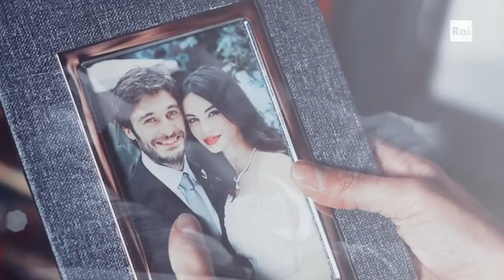"Che senso ha?" | Guido & Azzurra [+5x02]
"Perché non sono morta insieme a loro?
Che senso ha?"
Guido e Azzurra - Che dio ci aiuti [+5x02]

Che dire, Azzurra. Me lo sto chiedendo anche io.

Ho già detto tanto, speso tante parole, la maggior parte arrabbiate. E a ragione. Io sono arrabbiata, sono furente, sono FURIOSA.
E non perché il mio attore preferito ha lasciato una serie che amo molto, i 14 anni li ho superati ormai da un po' per poter partorire un pensiero del genere.

Io sono FURENTE perché hanno completamente distrutto l'anima della serie. Non mi puoi vendere una storia come una favola e poi ammazzare il principe per poter continuare, semplicemente NON PUOI.
Non è per l'attore che la gente si dispera tanto, è per la presa in giro. È come se alla fine della bella e la bestia la bestia e chicco morissero, vi rendete conto che non ha nessun senso, vero?
E non mi venite a dire che nella vita queste cose succedono, NON CI PROVATE, perché lo so benissimo che nella vita queste cose succedono, fin troppo bene, e Che dio ci aiuti è proprio l'ultimo, L'ULTIMO da cui voglio sentirmi fare la lezioncina sul dolore e sui pianti dei bambini per cui continuare a vivere.
È semplicemente una VERGOGNA. C'erano milioni, milioni di altri modi di scrivere la cosa, milioni di altri modi di giustificare l'assenza tenendo comunque Azzurra, non c'era alcun bisogno di questa tragedia, e di questa crudeltà INUTILE (ho già sottolineato che il bambino orfano finisce SOTTO UN CAMION?).

Per ora non dico altro perché non voglio scadere nel volgare.
Se aspettate la fine del video c'è anche un altro commento, un attimo scritto di pancia.
Per gli hashtag ringrazio le paladine del twitter, vi adoro tutte.

Aggiungo solo una cosa che ho già scritto su twitter:
C'è questa mia amica che insiste che sia bello lo stesso, che sono troppo prevenuta, eccetera.
È la stessa che il mese scorso mi ha chiesto degli spoiler e non si ricordava manco chi fosse Gabriele e chi fosse Emma. Ora, ovviamente è un passatempo senza alcuna importanza, e ognuno è libero di seguire una cosa come meglio crede, ma mi sembra abbastanza un dato di fatto che gli incazzati siano semplicemente quelli che ci tenevano un po' di più. Purtroppo la serie, evidentemente, non è scritta per noi, ma per chi gli fa raggiungere i numeroni, quei 6 milioni entusiasti. Quelli come la mia amica che domani si saranno già dimenticati chi sia questo e quello. Peccato che se non l'avessi consigliata io, lei manco saprebbe dell'esistenza dello show.

Non ho visto altro a parte le scene di Azzurra e ho intenzione di continuare di questo passo. Arrivati a questo livello di considerazione del telespettatore delle nuove storie mi frega il resto di niente, molto sinceramente.
Senza contare che ogni volta che la novizia apre bocca il CC che è in me prende vita e le faccio il verso che "Alice ti aiuto!" levati.

Detto questo, per fare questo video ho fatto uno sforzo che non vi sto a raccontare, alle 3 di ieri notte. Spero venga apprezzato.

Anche se è il video che non avrei mai voluto fare.

▶Fiction
▶Impostazioni Qualità: 720p/1080p HD e con le cuffie è sempre meglio!
▶Programma: Sony Vegas Pro 14
▶Canzone: Trovate il titolo e chi la canta alla fine del video!